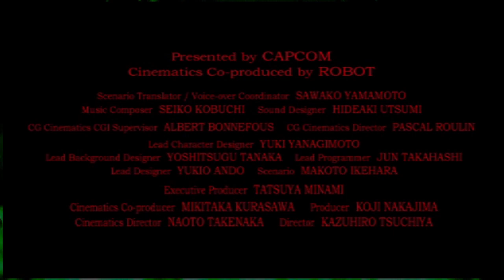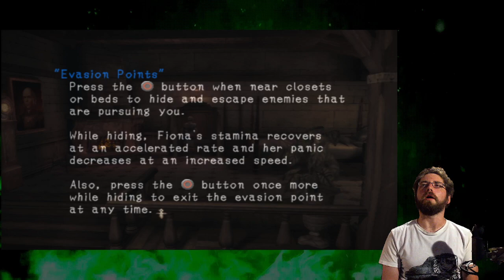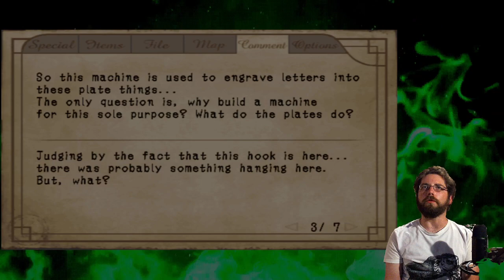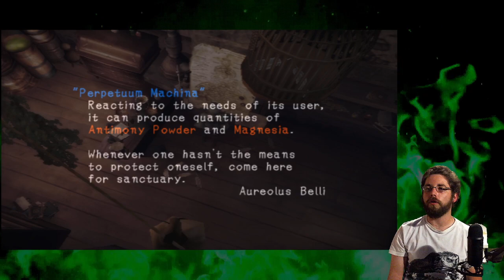The BackROMs: Haunting Ground (1 of 4)